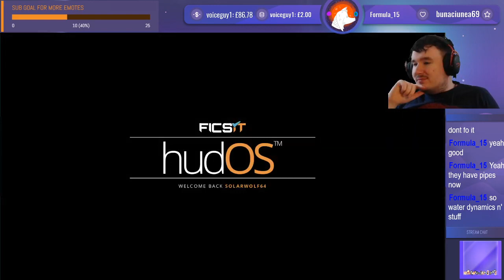Satisfactory Part 1